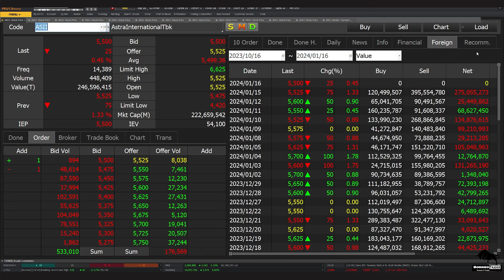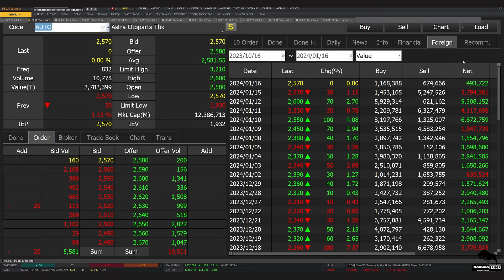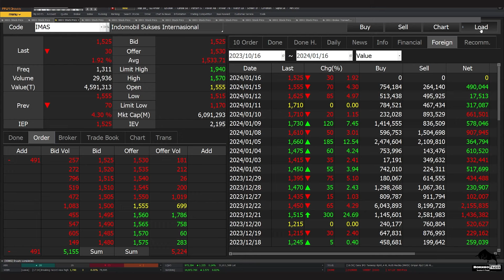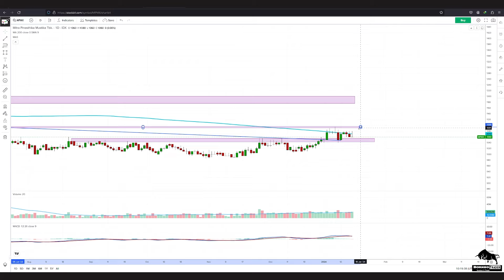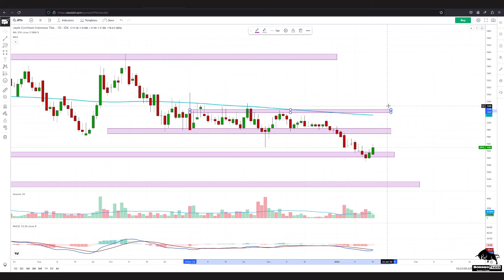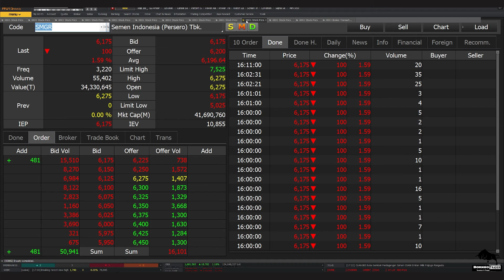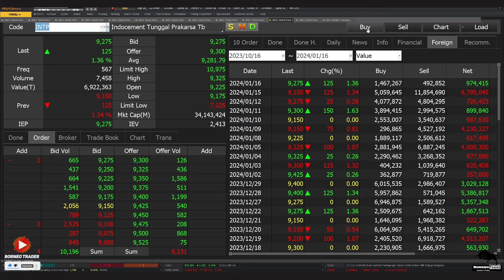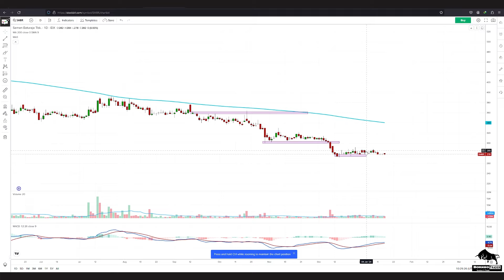Analisa Teknikal ASII AUTO IMAS IMJS GJTL MPMX CPIN JPFA MAIN SMGR INTP SMBR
2. Atomic Habit ( Perubahan kecil yg memberikan hasil luar biasa)

 0:00 - Intro
 0:29 - ASII
 2:29 - AUTO
 3:31 - IMAS
 4:26 - IMJS
 5:00 - MPMX
 6.08 - GJTL
 6:37 - CPIN
 7:28 - JPFA
 8:23 - MAIN
 9:08 - SMGR
10:09 - INTP
11:35 - SMBR
12:46 -    Info Grup Trading Borneo Trader